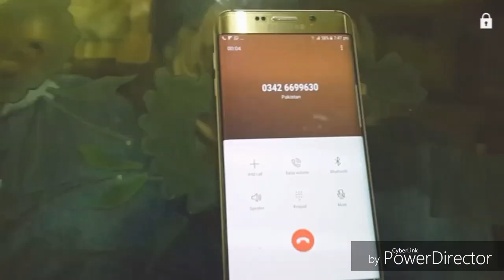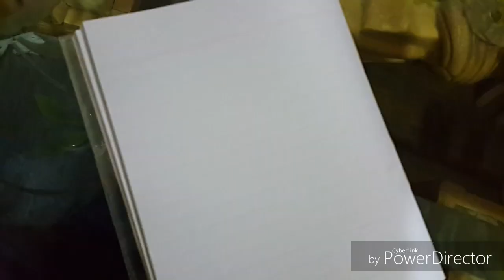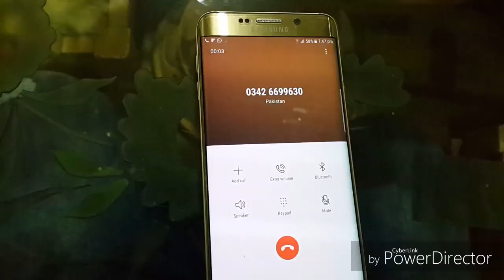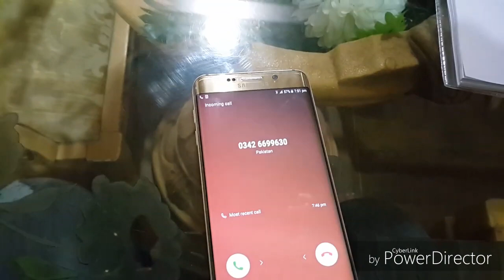VLOG#1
PRANK CALL